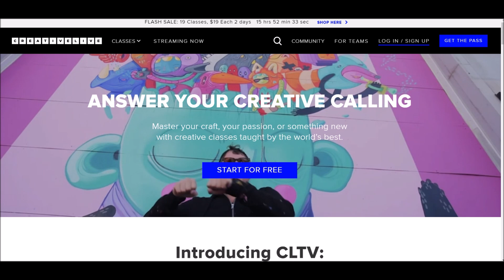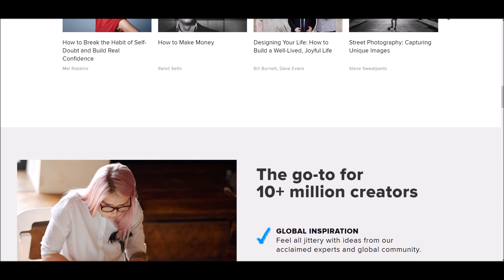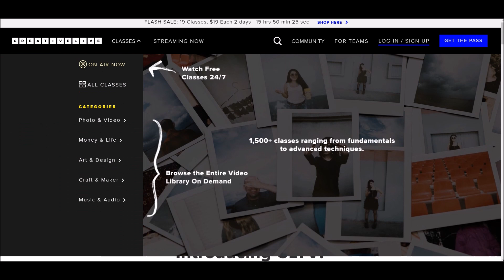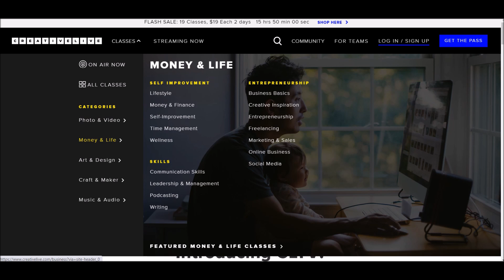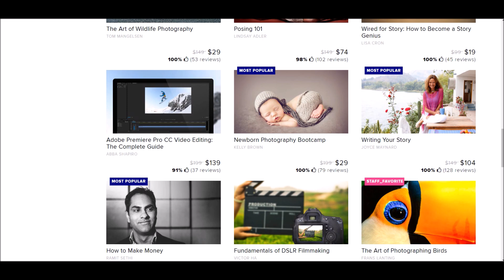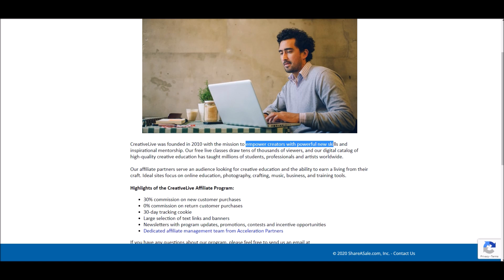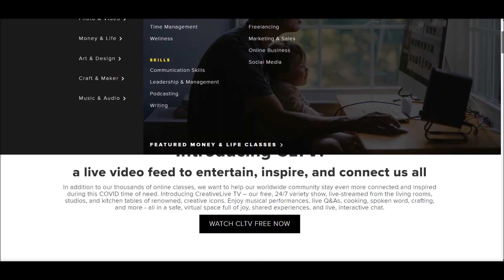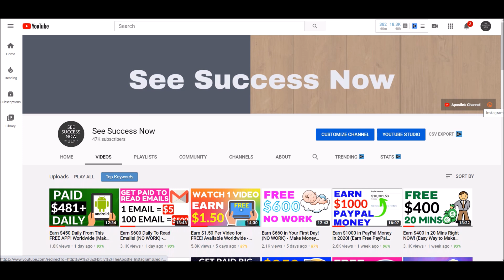Earn $500 in 50 Mins AUTOMATICALLY! (No Work) - Easy Way to Make Money Online